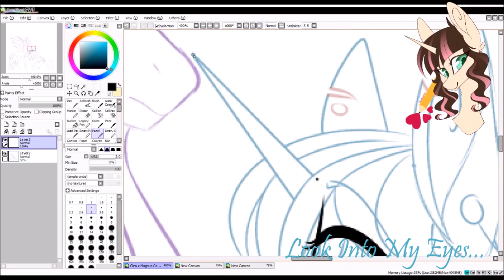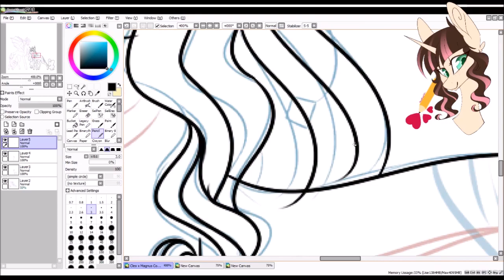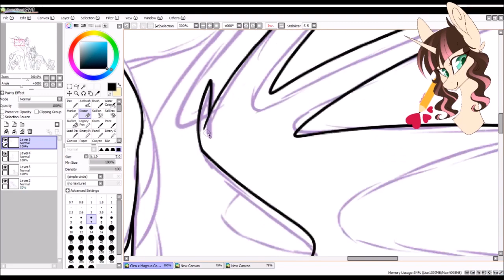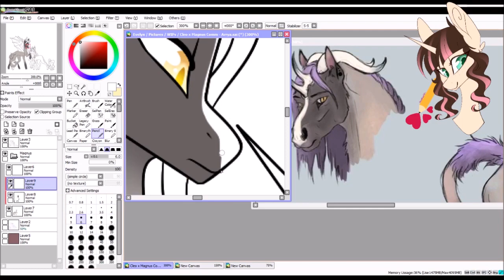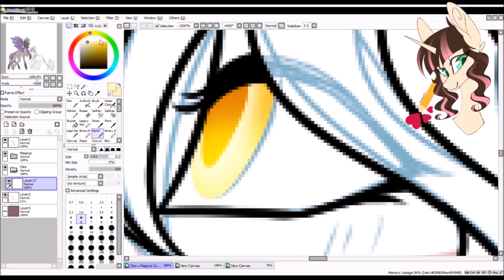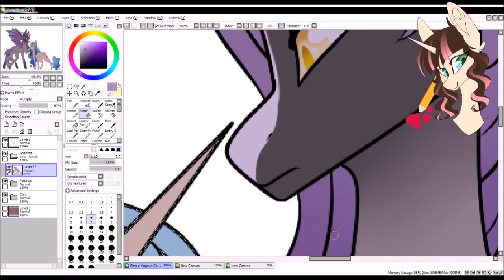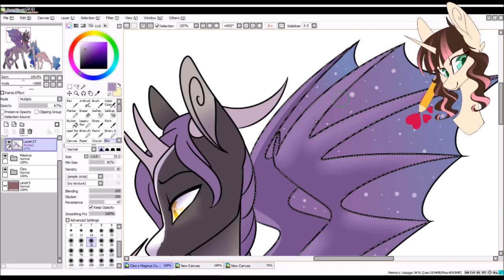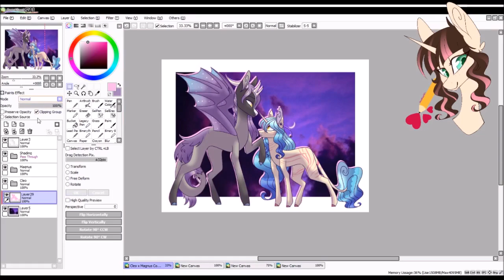MLP Speedpaint - Look Into My Eyes...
Commission for one of my close friends of a scene from our rp that involved two of our characters, Magnus and Cleo! This ship is pretty brand new but I already adore it!
I should probably reply to that...